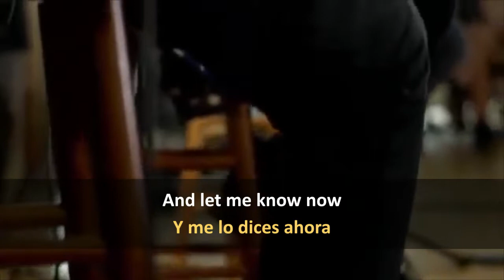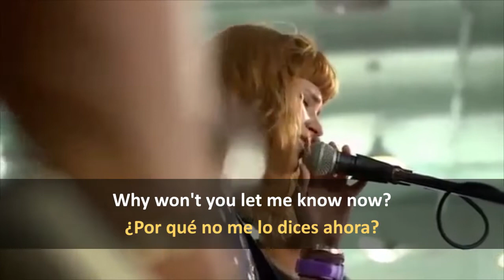The Dø - Too Insistent (Letra en inglés y traducida al español)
Dúo formado en París, Francia, en 2005 por los multi-instrumentalistas Dan Levy y Olivia Merilahti (actualmente conocida por el seudónimo Prudence).
El tema Too Insistent pertenece al segundo álbum Both Ways Open Jaws de 2011 y, en esta presentación, se puede ver a Bastien Burger en la guitarra eléctrica.